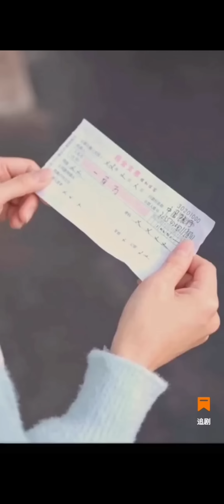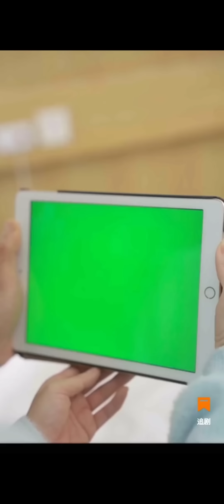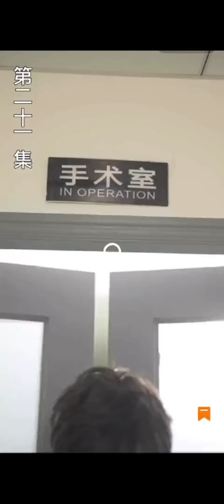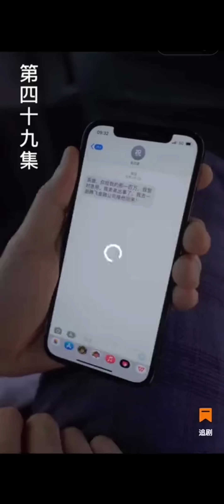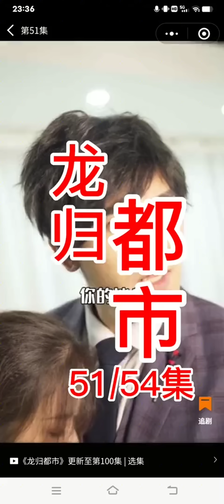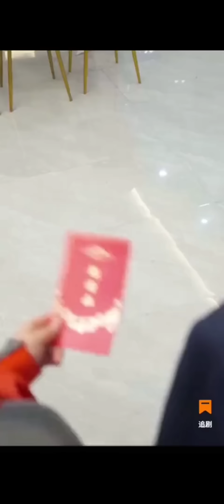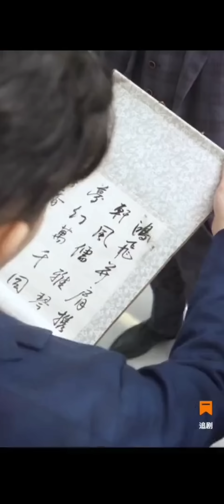《龍歸都市》第1~100集：六年前，林天東因為一次意外，上了那個女人。 為了讓自己配的上她，讓她覺得嫁給自己是個正確的選擇，他不告而別。 六年後，他指掌江山，叱詫風雲，振臂一呼龍國#twdys32